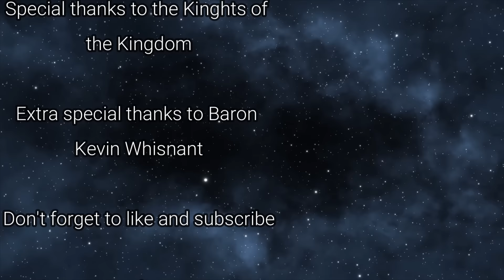Does OPR Need Rules Changes?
After a year of playing a lot of OPR for the channel, what things might need some revision with OPR's ruleset?